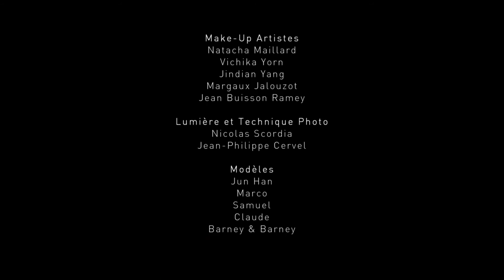Making of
Modèles : Jun Han, Marco, Samuel, Claude, Barney & Barney
Maquilleurs : Natacha Maillard, Vichika Yorn, Jindian Yang, Margaux Jalouzot, Jean Buisson Ramey
Lumière : Nicolas Scordia, Jean-Philippe Cervel
Images : Florian Rivoal
montage : Olivier Fages
Réalisation : Xavier Blanot